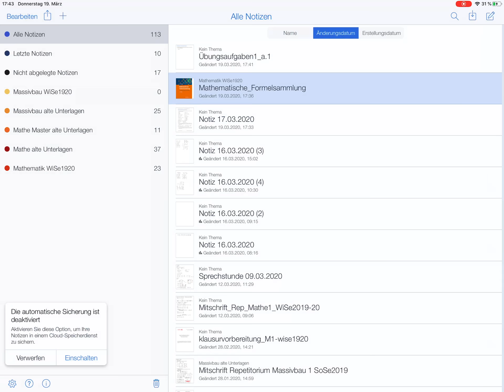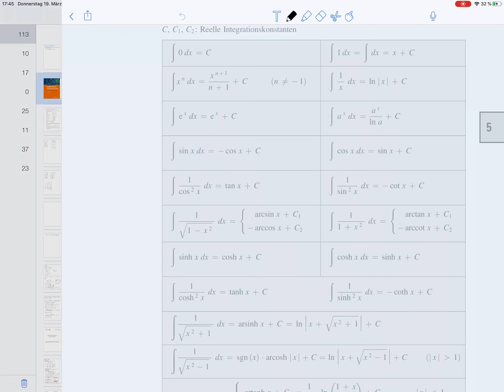Übungsblatt1 Aufgabe a1 - Grundintegrale (alt)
Übung zur Vorlesung Mathematik 2 im Fachbereich Bau- und Umweltingenieurwesen an der Hochschule Bochum